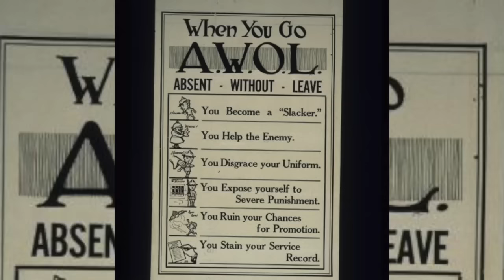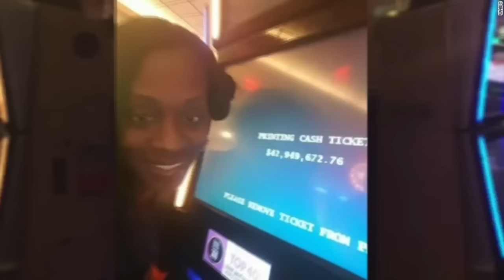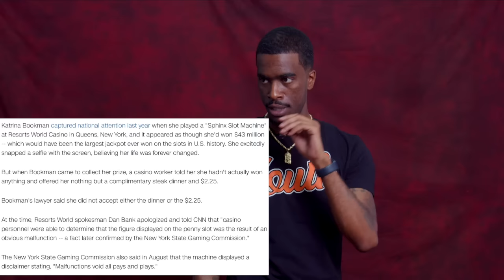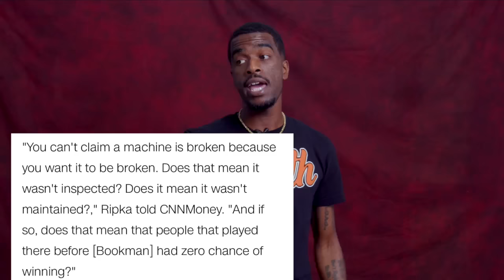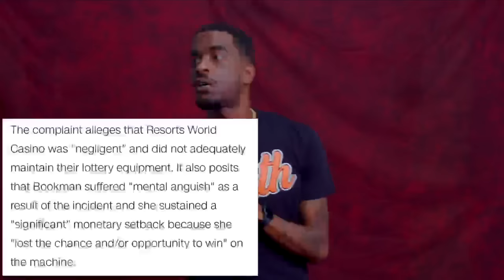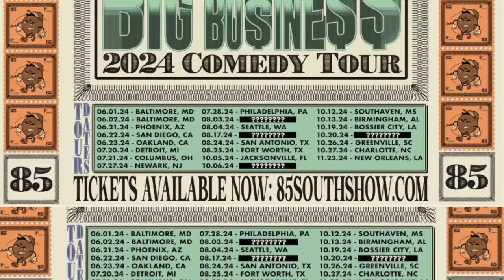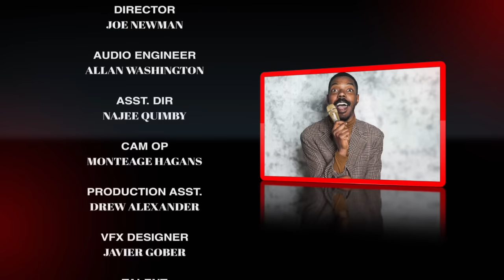Trap News | Season 003 | Episode 003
Ep. 3 - Check out Trap News, The news show for the culture where we feed you knowledge wrapped in